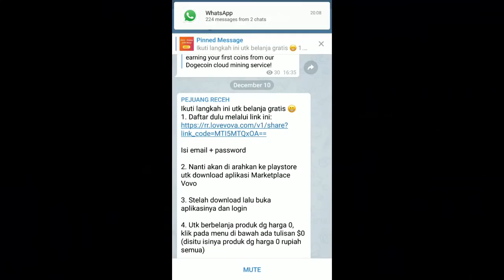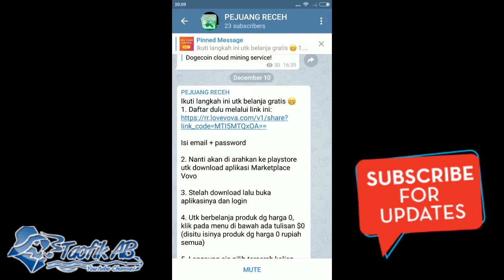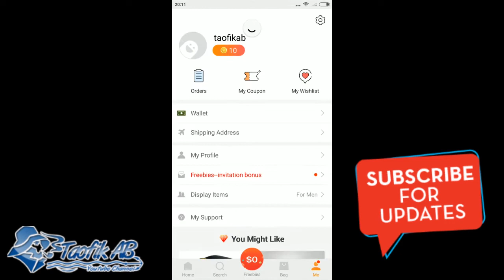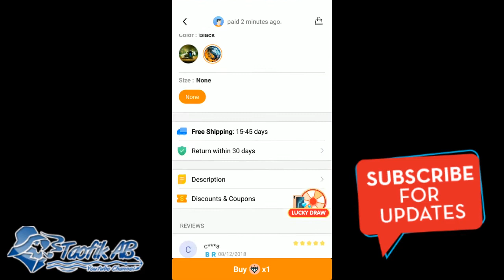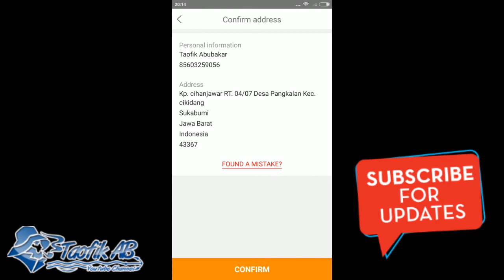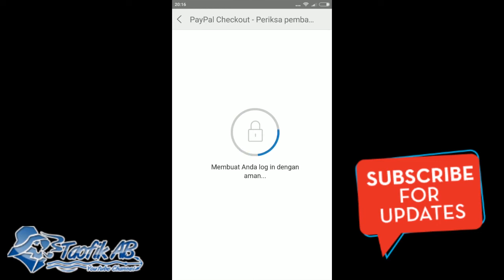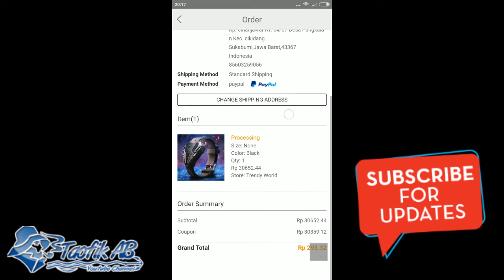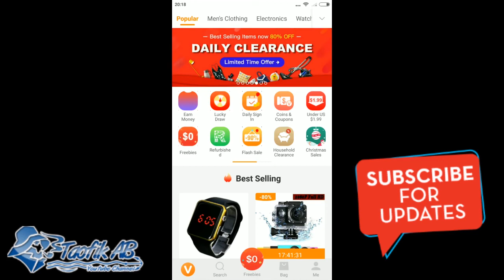APLIKASI SUPER GILA !!! BISA BELI BARANG YANG DIMAU SECARA GRATIS TIS TIS !!!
Ikuti langkah ini utk belanja gratis
1. Daftar dulu melalui link ini:

Isi email + password

2. Nanti akan di arahkan ke playstore utk download aplikasi Marketplace Vovo

3. Stelah download lalu buka aplikasinya dan login

4. Utk berbelanja produk dg harga 0, klik pada menu di bawah ada tulisan $0 (disitu isinya produk dg harga 0 rupiah semua)

5. Langsung aja pilih terserah kalian mau beli apa

Pengalaman sy pake vcc, ntr kepotong Rp 297, tpi ntr beberapa jam dibalikin lagi saldonya, jadi 0 rupiah biayanya.
Kalo pakai Paypal ntr kena fee $0.02 atau sekitar Rp 300

:point_down:
Join channel telegram :
PEJUANG RECEH
"Sukses gak harus selalu pake MODAL"

Selamat Menonton semoga video ini bermanfaat !

DIBAWAH INI BOT TELEGRAM MINING COIN LEGIT !!!

BISA BELI BARANG YANG DIMAU SECARA GRATIS TIS TIS !!! TaofikAB"